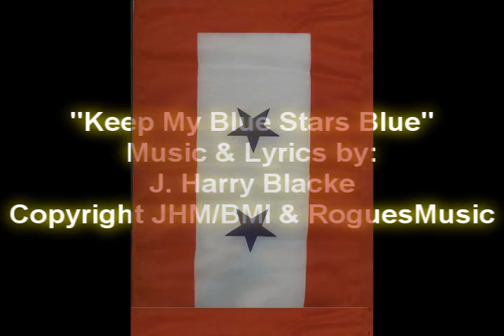Keep My Blue Stars Blue.wmv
Music and Lyrics by: J. Harry Blacke
Copyright JHM/BMI and RoguesMusic